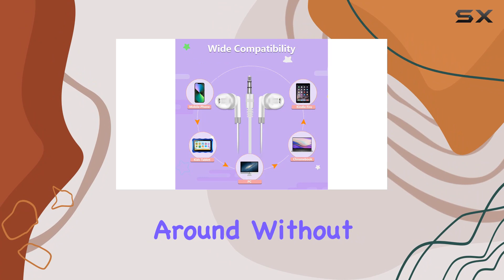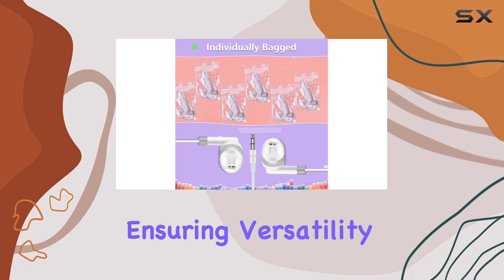Best Bulk Earbuds for Schools and Libraries? YFSFQS 30-Pack Review!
0:00 Intro
0:06 Review

Things that we mentioned in this video:
YFSFQS Wholesale Bulk Earbuds : B077HV4KNW